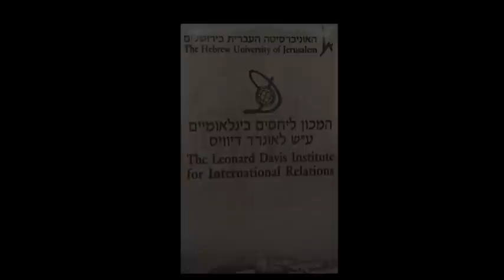Lecture by President of the Democratic Republic of East Timor, H.E. Dr. Jose Ramos-Horta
Nobel Peace Prize laureate and President of the Democratic Republic of East Timor, H.E. Dr. Jose Ramos-Horta, spoke at the Hebrew University of Jerusalem on Monday, February 13, 2011, on the subject of 'Timor-Leste, Peacebuilding, State Building and Reconciliation, Experience & Perspectives'.

נשיא מזרח טימור ד''ר ז'וזה ראמוש-הורטה שהגיע לביקור רשמי בישראל  בחר לשאת את ההרצאה הפומבית היחידה בביקורו בישראל באוניברסיטה העברית. בהתאם לבקשתו המיוחדת, יישא ד''ר ראמוש-הורטה הרצאה בנושא ''בניית שלום, בניית מדינה ופיוס: ניסיון ופרספקטיבה'' ההרצאה התקיימה ביום ב', 14 בפברואר. ההרצאה תתקיים בחסות מכון דיוויס ליחסים בין-לאומיים של האוניברסיטה העברית.

צילום:
המרכז האוניברסיטאי למולטימידה
האוניברסיטה העברית בירושלים